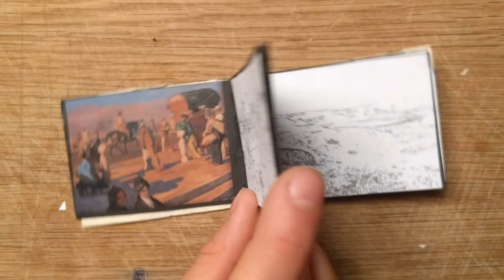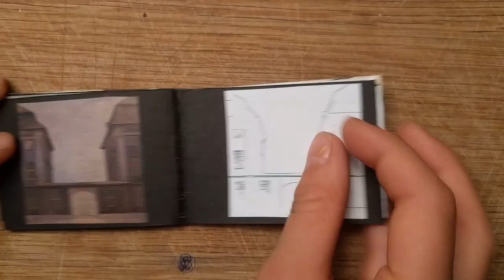Din dansk male bog kunst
Home Made art paint book